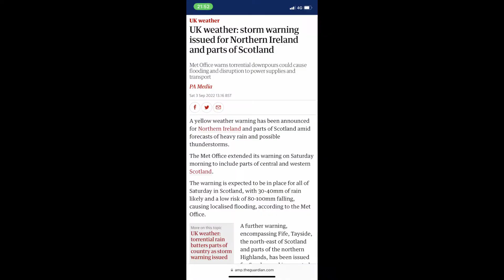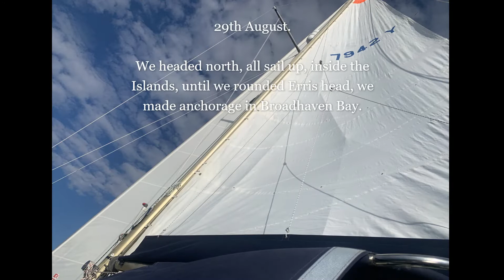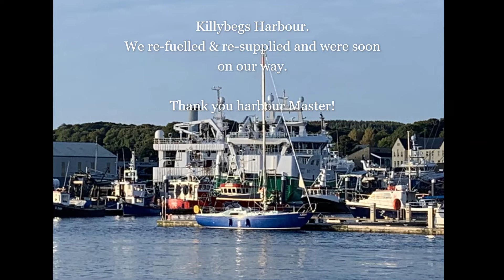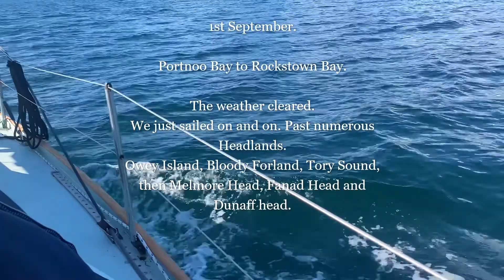The long way home Pt 4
Sailing solo around Ireland in a Nicholson 32 MK XI.
July/Aug/Seept 2022.